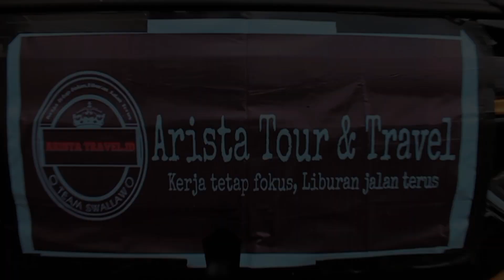bus viral Indonesia full basuryy gaess 😎😎